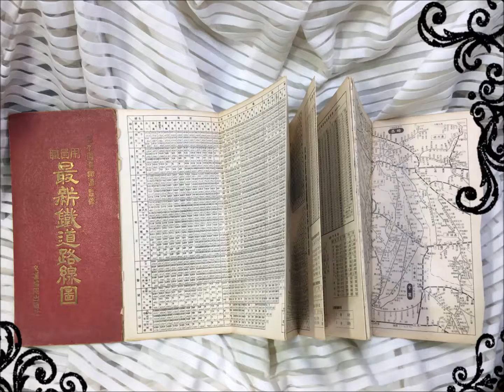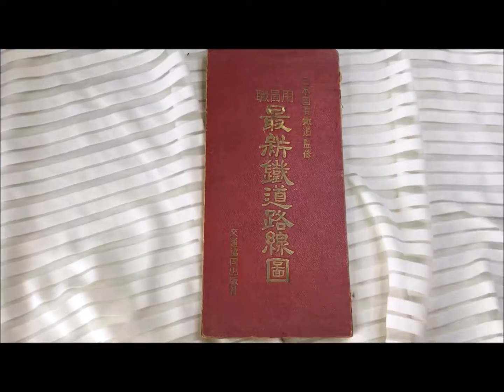日本国有鉄道監修 ☆職員用☆ 最新鉄道路線図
日本国有鉄道監修 職員用の最新鉄道路線図です。